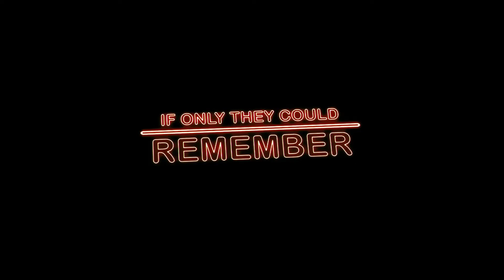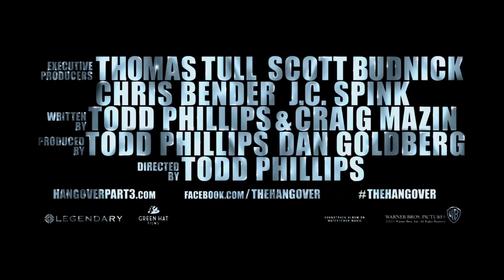The Hangover Movies Official HD Trailers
Below is a list of all The Hangover comedy movies in the order of date of release.

1. The Hangover (2009)
Plot:
When three friends finally come to after a raucous night of bachelor-party revelry, they find a baby in the closet and a tiger in the bathroom. But they can’t seem to locate their best friend, Doug – who’s supposed to be tying the knot. Launching a frantic search for Doug, the trio perseveres through a nasty hangover to try to make it to the church on time.

2. The Hangover Part II (2011)
Plot:
The Hangover crew heads to Thailand for Stu’s wedding. After the disaster of a bachelor party in Las Vegas last year, Stu is playing it safe with a mellow pre-wedding brunch. However, nothing goes as planned and Bangkok is the perfect setting for another adventure with the rowdy group.

3. The Hangover Part III (2013)
Plot:
This time, there’s no wedding. No bachelor party. What could go wrong, right? But when the Wolfpack hits the road, all bets are off.